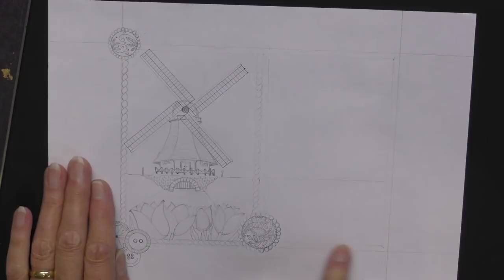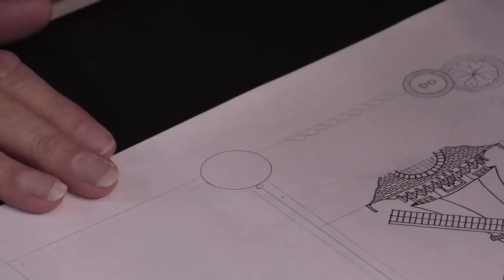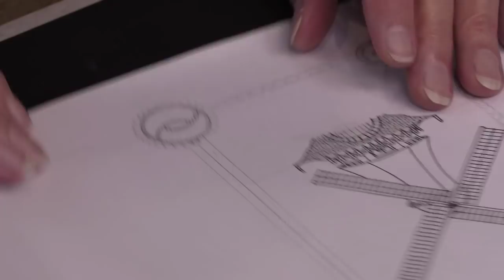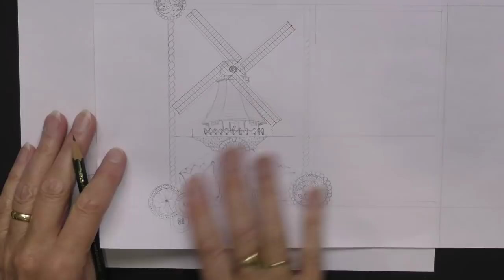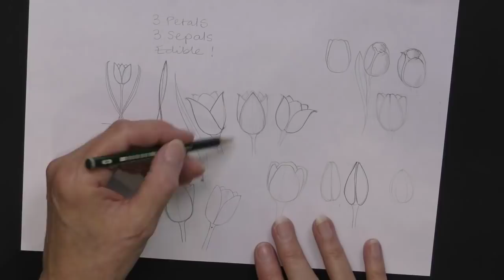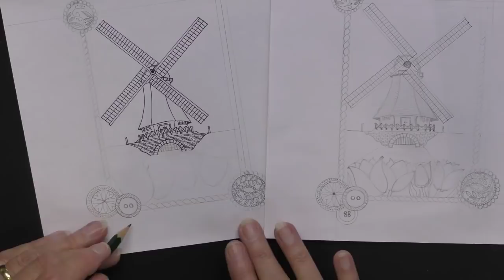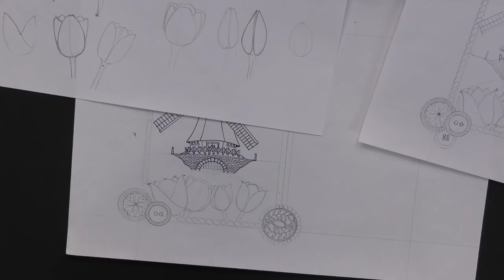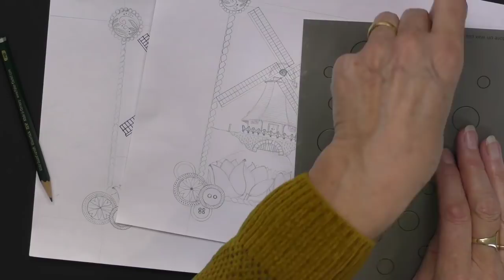🔴 Clarity LIVE from the SHAC Shack - Episode 54 - We're in Holland Day 3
We're adding a frame to our picture. Join us!